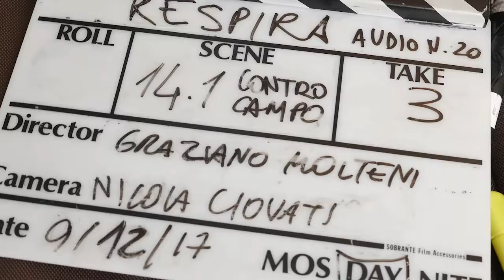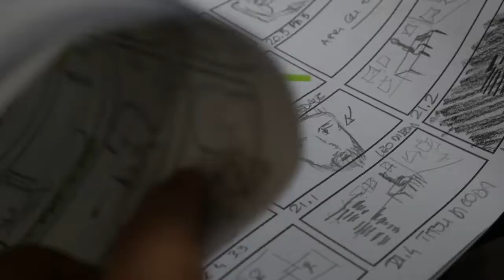"Respira" - Backstage -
Riprese e montaggio: Monica Pillon

"Una stanza d’albergo. Due vecchi amici. Una donna. Un dubbio atroce che si trasforma rapidamente in certezza sconvolgendo i delicati equilibri di una relazione difficile. I ricordi, visioni deformate dal vetro di un bicchiere di Whiskey, diventano metafora di una mente che fatica a riemergere dal circolo vizioso nel quale il destino l’ha sprofondata."

Con: Fabrizio Valezano , Ilaria Silvestri e Matteo Tibiletti
D.o.P. : Nicola Ciovati
Assistente D.o.P: Gabriel Buffon
Operatore: Leonardo Mannoli
Assistente operatore: Davide D'Ame
Assistente alla regia: Lia Locatelli
Costumi: Ludovica Zedda
Trucco: Ilaria Egitto
Sonoro: Gabriele Pallanca
Colonna sonora: Mauro Colangelo
Effetti speciali (trucco): Sophie Titine Mmr
Backstage: Martina Caletti, Monica Pillon

Una produzione BASELUNA FILM in collaborazione con Compagnia Teatrale Girodivite e Molteni Media Productions, LLC